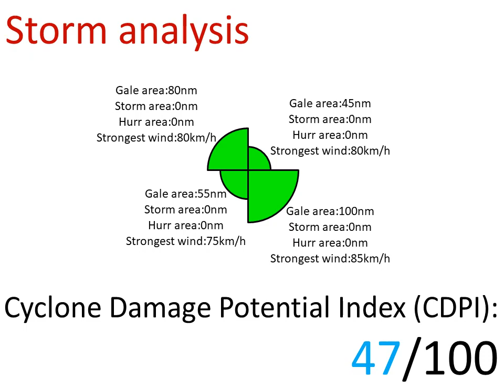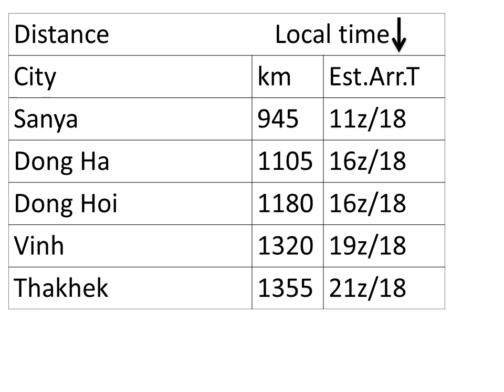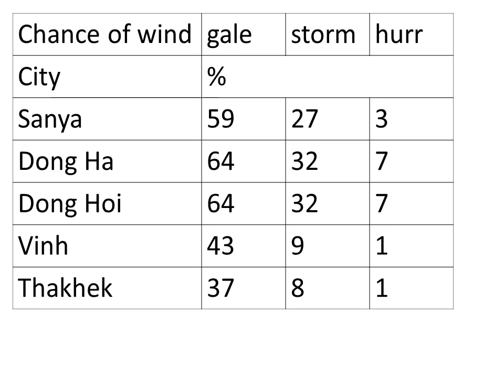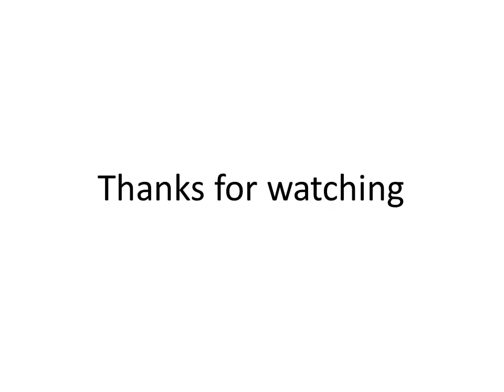tropical storm Noul formed and expect to become a typhoon (#1)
Tropical storm Noul has formed last night. From my analysis, it is now 80km/h and the pressure of 996hPa. It is moving west-northwest at 14km/h and located at 13.5N 116.5E.
The wind field is normal. The cyclone damage potential index is about 47.
The storm will arrive on Friday. Also, it is now 945km from Sanya that will arrive on Friday morning, 1105km from Dong Ha that will arrive on Friday afternoon, 1180km from Dong Hai that will arrive at the same time, 1320km from Vinh that will arrive on Friday evening and 1335km from Thakhek that will arrive on Friday night.
Sea surface temperature is hot which is about 30degree.
However, vertical wind shear is fair which is 20-25 knots.
Here is the chance of experiencing wind. In term of gale wind, there are 59% in Sanya, 64% in Dong Ha, 64% in Dong Hoi, 43% in Vinh and 37% in Thakhek. In term of stormwind, there are 27% in Sanya, 32% in Dong Ha, 32% in Dong Hoi, 9% in Vinh and 8% in Thakhek. In term of hurricane wind, there are 3% in Sanya, 7% in Dong Ha, 7% in Dong Hoi, 1% in Vinh and 1% in Thakhek.
Intensity is likely to strengthen until landfall, being a typhoon is likely now. Vertical wind shear will remain unfavourable that can prevent the storm to intensify. However, sea surface temperature will maintain hot which help the storm to strengthen. Humidity is very high due to water vapour which is about 85% now.
The satellite imagery and infrared imageries show that convective activity continues to wrap very tightly into the centre of circulation. Also, continues to produce some broken convection that is loosely held rotating around the centre of the system. Forecast to intensify over the South China Sea, become a typhoon and landfall as its peak intensity. Therefore, who lives in Vietnam should aware of the storm coming.